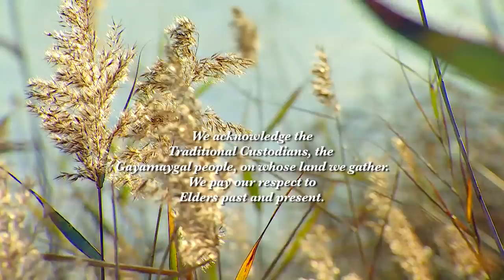Weaving Bridges 2015